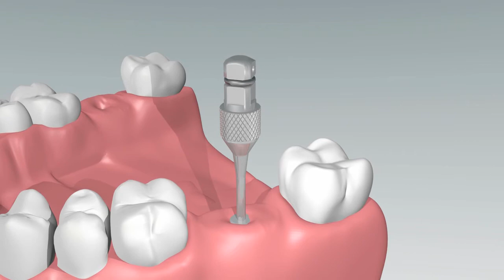Implant Placement with Healing Abutment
Implant placement with AIDI implant driver, tighten with assemble of AIDI Torque Wrench, Surgical Adapter, and Implant Driver. Covered with AIDI Healing Abutment afterward.